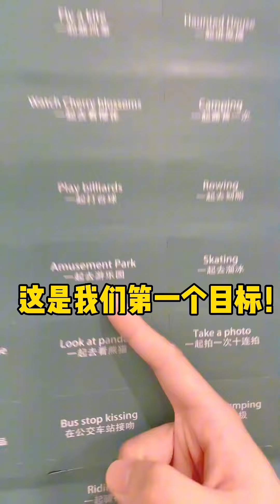女友不让玩游戏？打游戏前这样做，保证女友不打扰！【天巍霸霸】